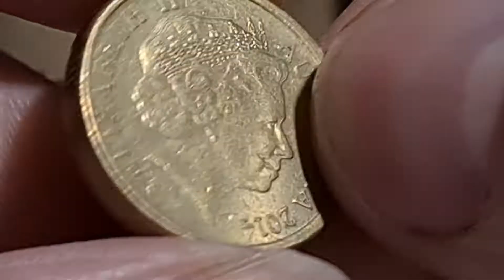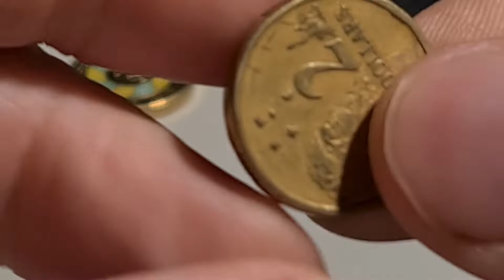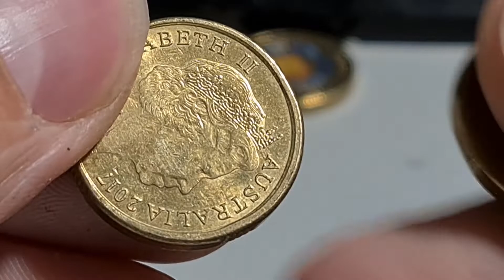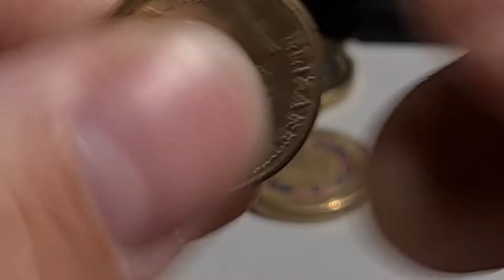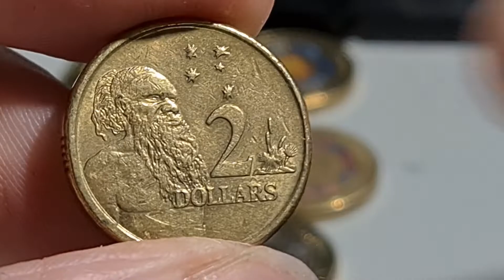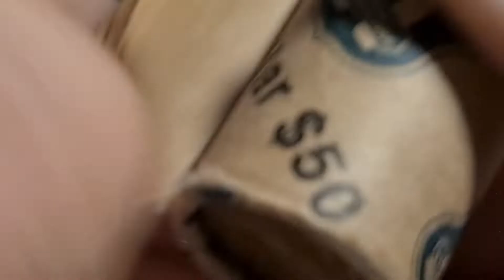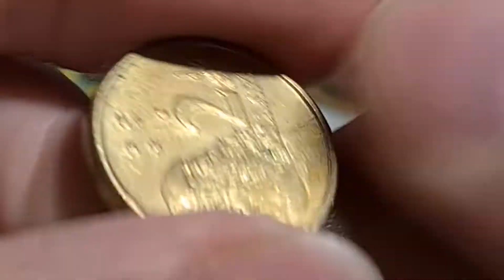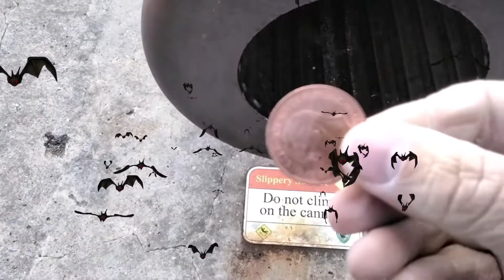TCH $2 dollar Noodling